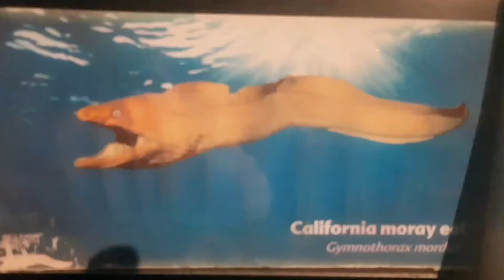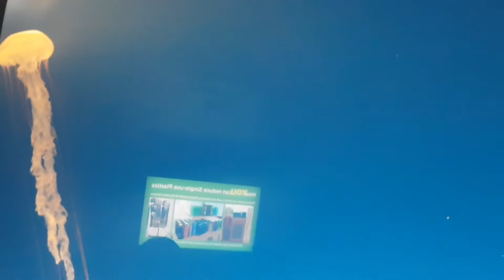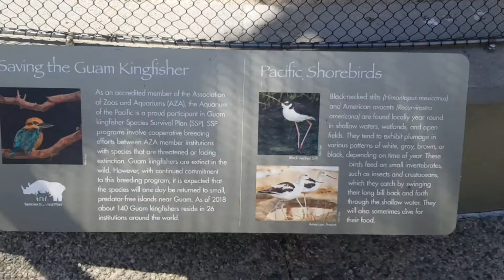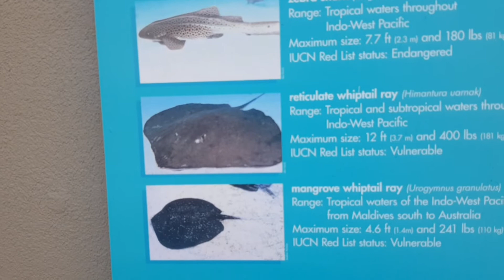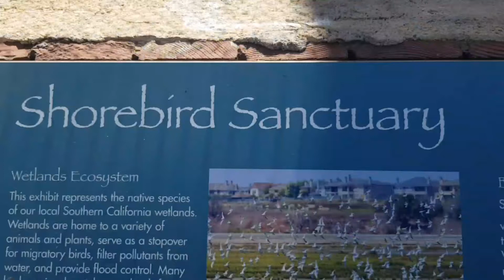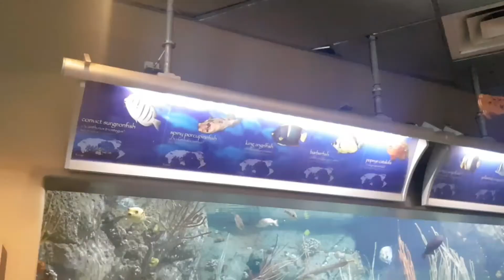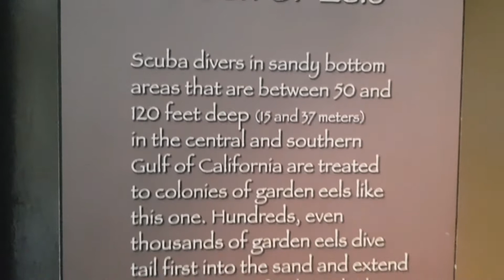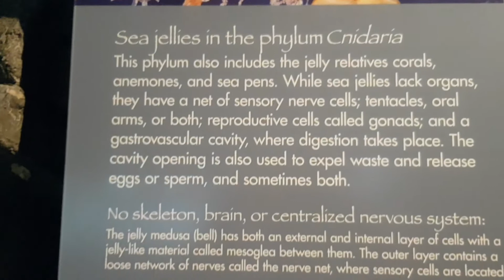THỦY CUNG THÁI BÌNH DƯƠNG | AQUARIUM OF THE PACIFIC | NATURE'S UNDERWATER CITIES | OC | CA | P.2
Đúng như lời giới thiệu: Những Thành phố Thiên nhiên dưới nước (Nature's underwater Cities), Thủy cung Thái Bình Dương đã thiết kế một cách chuyên nghiệp, tài tình các loài vật sống dưới nước (và trên cạn) thật là phong phú, đa dạng, có những loài mà mình chỉ lần đầu mới thấy...mời các bạn xem nhe.